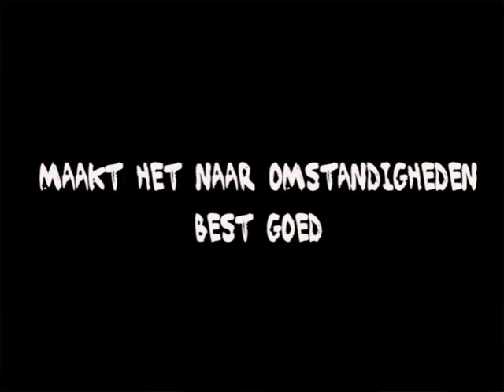funny and weird animations